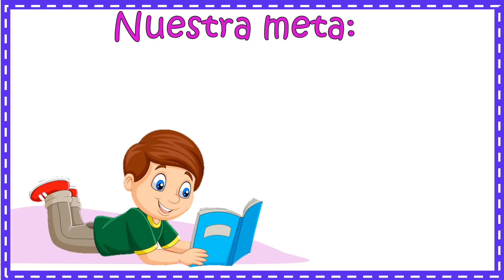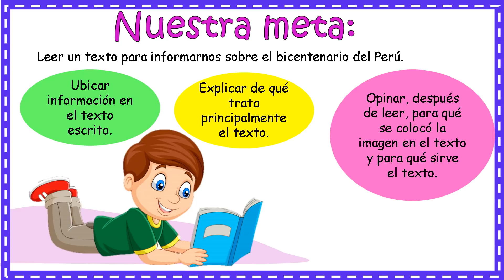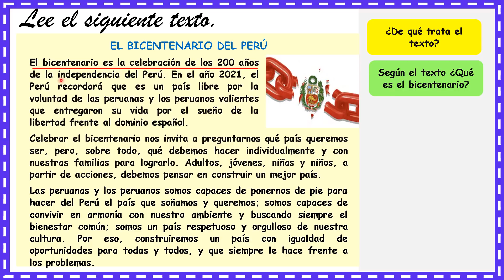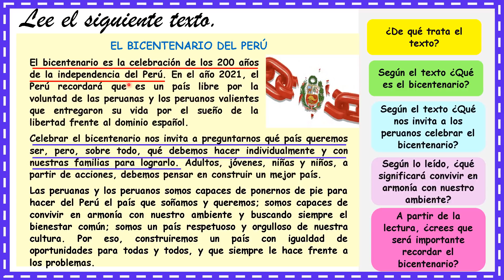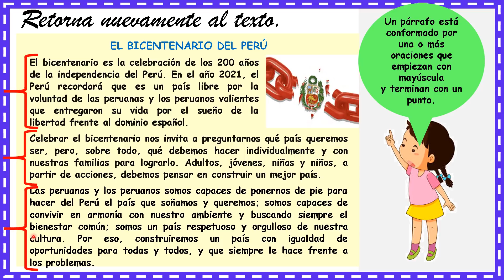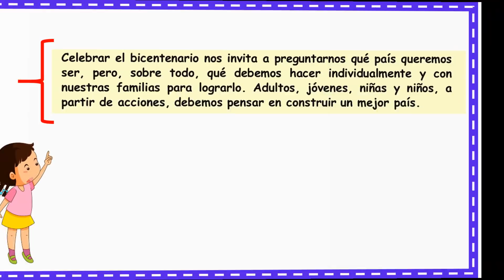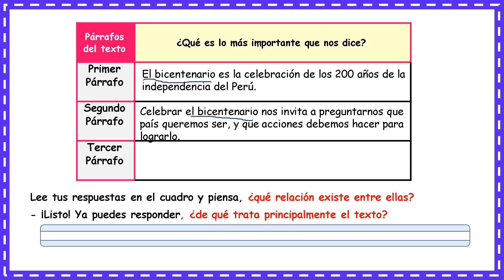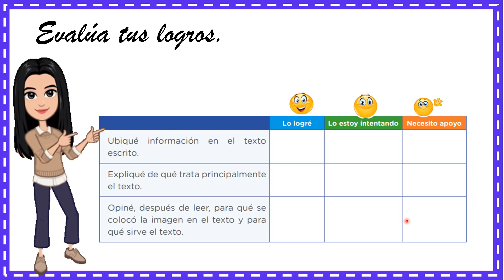Leemos sobre el bicentenario